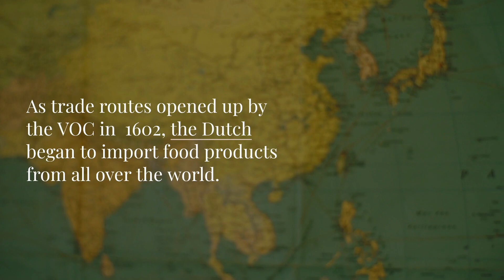To Grocery Retailers in Canada: Why are Dutch food products so special, different, and delicious?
What makes Dutch food products special, different, and delicious? In this blog, you’ll see it’s not only the standard Holland tulips and cheese, but also the taste of authentic Dutch food products from both Holland and former colonies all over the world. Recently Dutch food products are making a big impact on the global market. What drives this? In this article we’ll show you why some of them are so special, different, and delicious!

What’s the history of Dutch foods?
Dutch food has a long and storied history that can be traced back to the Middle Ages. At that time, the Dutch were known for their beer and cheese. In fact, one of the first Dutch recipes was for a cheese spread made with beer! As trade routes opened up, the Dutch began to import spices from Asia and Africa. These spices were used to create new flavor combinations that were unknown at the time. The Dutch also developed new methods of preserving food, which allowed them to ship their goods all over the world.

Today, you can find Dutch foods in groceries retailers all over the world. And thanks to modern transportation methods, you can enjoy these delicious dutch foods no matter where you live!  Grocery retailers across the world sell delicious dutch foods such as stroopwafels, cheese spreads made with beer, koekjes (cookies), zoute dropjes, bitterballen (a fried pork or beef ball coated in powdered sugar), gevulde koeken (doughnuts filled with almond paste), krakelingen (croquettes made of cabbage and mashed potatoes) and spiced ham.

What’s different about Dutch food ingredients?
While most groceries retailers stock familiar foods from all over the world, the average Dutch supermarket offers a wide variety of delicious Dutch foods that are hard to find outside of the Netherlands. One big difference is that Dutch food products often contain unique ingredients not commonly used in other cuisines. For example, many Dutch cheeses are made with raw milk, while Gouda and Edam cheeses use pasteurized milk. This results in a more intense flavor that’s worth seeking out!

Other key ingredients in Dutch cuisine include honey, bacon, smoked sausage, endive, horseradish, and currants. Not only do these ingredients add to the overall taste, but they also tell an important story about the history of Dutch culture. Honey has been harvested for centuries by apiaries throughout Holland; bacon came with new settlers from Germany; and smoked sausage was introduced by immigrant Germans who settled in South Holland after World War II. Meanwhile, endive became popular as an alternative crop during World War I when German residents were sent back across the border; horseradish can be traced back to 18th century immigrants from Eastern Europe; and currants grew well on dry soil where grapes couldn’t thrive. These culinary stories make for some great food memories for visitors who explore Holland!

A unique approach to Dutch foods
Dutch food is special because it often uses natural ingredients. For example, many dairy products come from cows that graze on grass. This diet makes the milk higher in quality, and as a result, the cheese and other dairy products made from it are also of a higher quality. In addition, the Netherlands is known for its use of fresh water fish. These fish are typically smoked or pickled, which gives them a unique flavour. Though they do have supermarkets, the Dutch, unlike many other countries, thrive on smaller scale local markets and weekly street markets, keeping their ingredients as fresh as possible.

Giving Dutch foods a … Global Reach!
Food has always been a big part of Dutch culture, and for centuries the Dutch have been known for their agriculture and trading. The Netherlands is an important exporter of food in today’s competitive world, and in recent years there’s been a growing interest in Dutch food products abroad. We at Global Reach Confections believe in bringing these quality and cultured products to every corner of Canada so they can be shared and enjoyed by every Canadian.

Are you a groceries retailer? Dare to discover Dutch food products! Your customers will come back time after time, providing you with more revenue.

As the Dutch say: “Your groceries ain’t much, without food from the Dutch!”